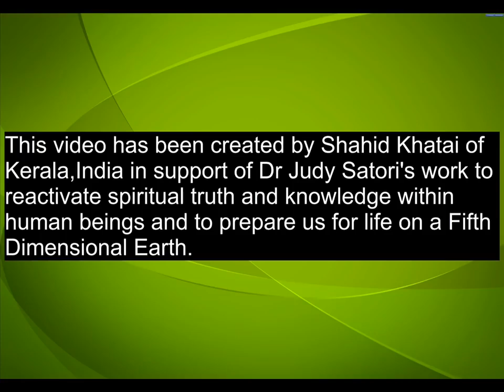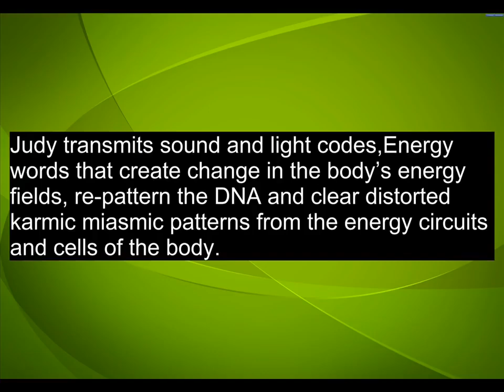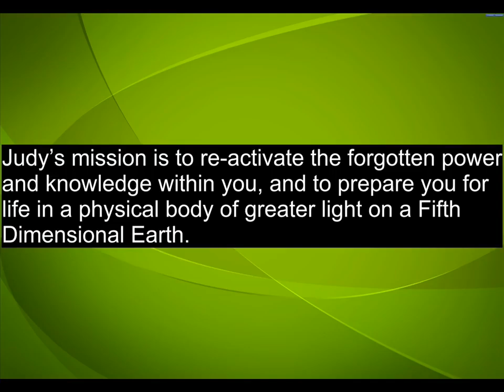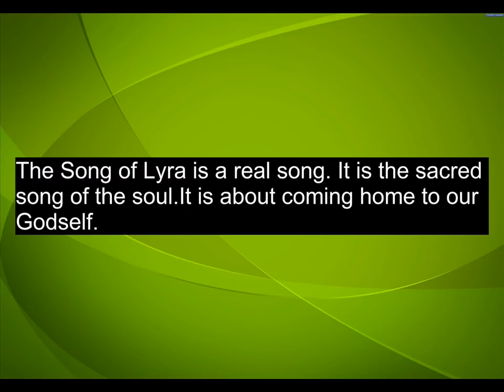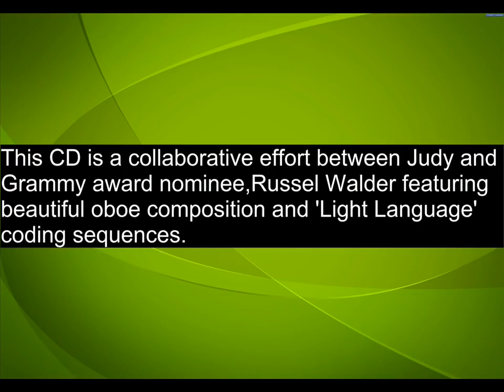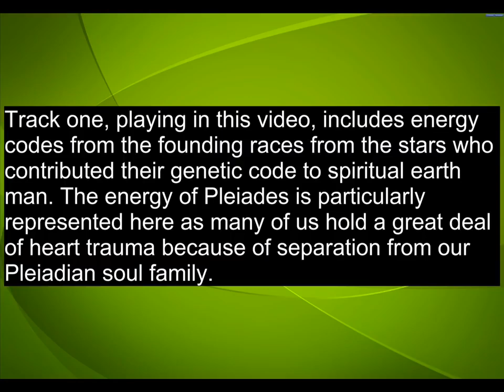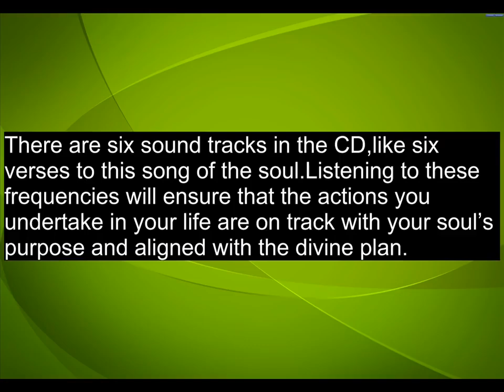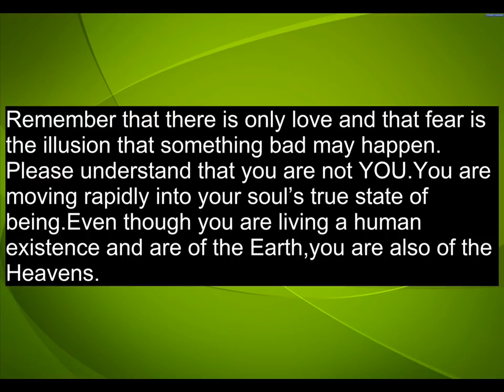The Song Of Lyra CD by Dr Judy Satori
Resources for your ascension journey:
⭐️ Request an email invite to the Galactic Federation private membership portal that is launching very soon⭐️

This is the song of the soul 💗
This song is in light language which is the language of the angels.
Each person‘s soul has codes or a blueprint that is triggered by this song. It helps one to remember their star origin and soul purpose on earth🌟💖

Dr Judy Satori has been spiritually trained and physically prepared by many higher dimensional beings of light and love to assist people to literally rewire energetically and to prepare on all levels of being for the earth's transit to higher dimensional consciousness, the fifth dimension and beyond.